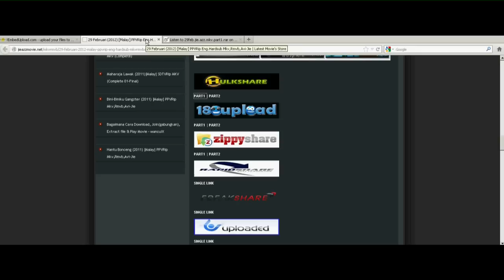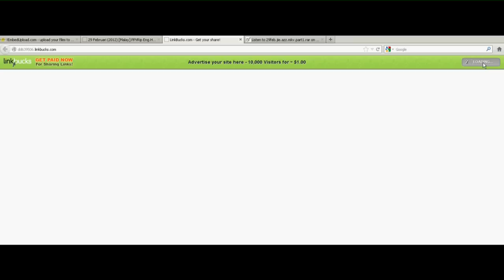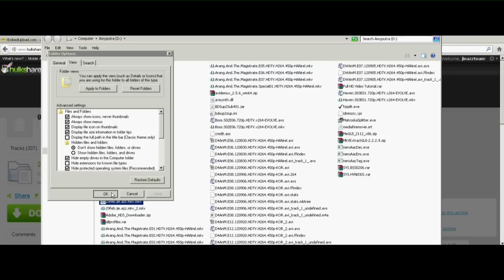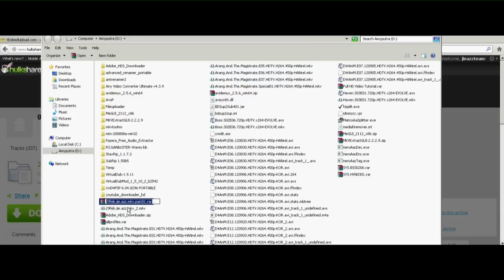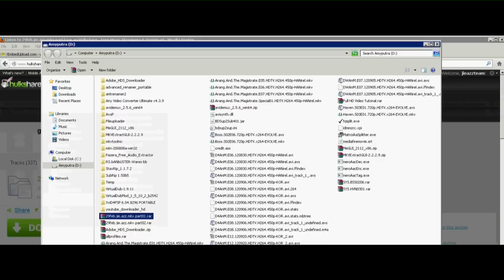How To Download From Hulkshare And Rename It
This will show how to download multi part files from Hulkshare and how to rename it (the correct way)